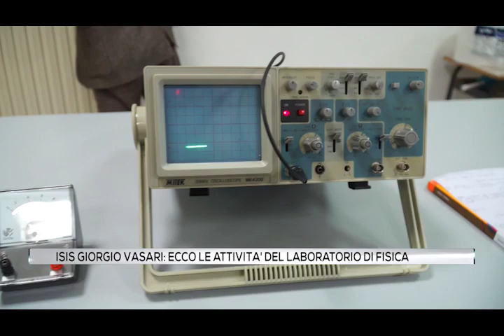these girls are very exciting in surgical mask and tight latex gloves